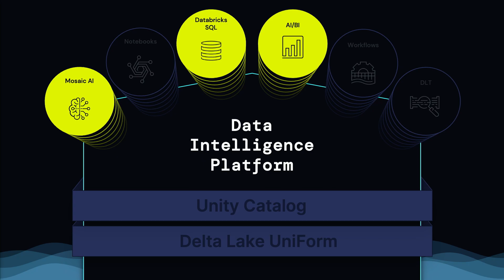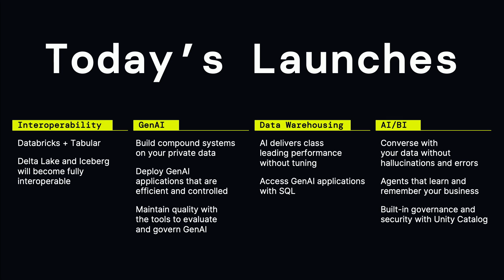Ali Ghodsi, Databricks Co-founder and CEO Closes the Keynote with a Summary of Product Announcements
Data + AI Summit Keynote 2024 - Summary of Product Announcements from Wednesday, June 12